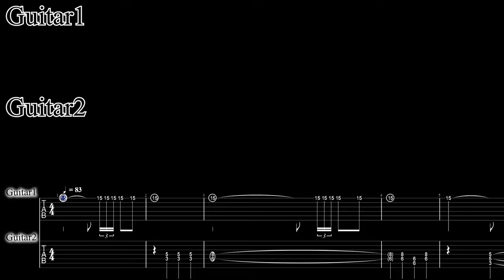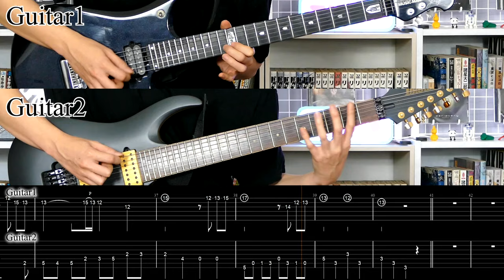【TAB】♪序曲/ドラゴンクエスト テーマ曲/DragonQuest エレキで弾いてみた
今回は、テレビゲームソフト［ドラゴンクエスト］の挿入曲である、すぎやまこういち氏作曲の【序曲】を弾いてみました。

Gitar１→6弦ギターレギュラーチューニング
Guitar2→７弦ギター（7弦のみ１音下げ）1E,2B,3G,4D,5A,6E,7A
※７弦は1音下げなくても弾けますので、レギュラーのBで弾く場合はTAB譜のフレット数を7弦のみ−2フレットして弾いて下さい。

・当チャンネルは僕のギターと共に様々な曲をお送りするチャンネルです。
・【アニメ、ゲーム、洋楽、邦楽】などの曲のカバーを中心にお送りしております。
・ほとんどの動画に【TAB譜】も載せておりますので、ギターを弾きたい方は是非弾き方の参考にして頂ければと思います⭐︎